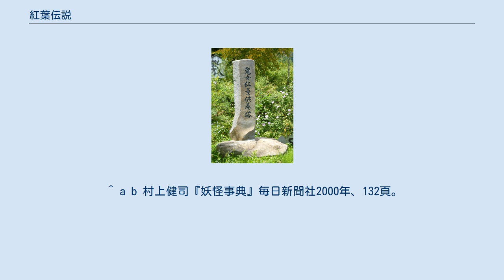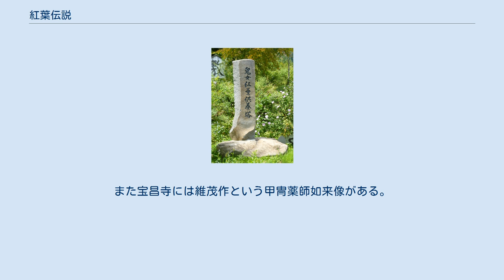紅葉伝説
紅葉の策に眠りこむ平維茂。
（1890年、月岡芳年「平維茂戸隠山に悪鬼を退治す図」『新形三十六怪撰』） 紅葉伝説（もみじでんせつ）は、長野県の戸隠（とがくし）、鬼無里（きなさ・現、長野県長野市）、別所温泉などに伝わる鬼女にまつわる伝説。
平維茂（たいら の これもち）が鬼女・紅葉（もみじ）と戦い、討ち取る話である。
 信濃国の戸隠山に鬼がおり、平維茂によってそれが退治されたというのが共通する伝説の要素である。
その鬼は女性であり、名前を紅葉（もみじ）であるとするものが一般に流布されている。
この伝説は室町時代後期成立の謡曲『紅葉狩』より遡ることが出来ないため、元々素材になった伝説があった可能性もあるが、観世信光によって創作されたものとするのが定説である。
戸隠周辺には伝説所縁の地が残っているが、それらはこの伝説が創作された後に作られた伝説地と考えられている。
 室町時代から江戸時代にかけて、能や浄瑠璃、歌舞伎では「紅葉狩」（もみじがり）という題名で描かれつづけ、平維茂が戸隠山におもむき、そこで出会った紅葉見物の美しい女性たち一行に出遭うという展開を設けている。
その女性たちの正体が戸隠山の鬼、鬼女・紅葉であるとする。
能をもとにして作られた河竹黙阿弥による歌舞伎『紅葉狩』（1887年）は、紅葉に相当する鬼の名を更科姫（さらしなひめ）としている。
 明治中期に出版された『戸隠山鬼女紅葉退治之伝』では、紅葉は伴氏の子孫であるとされ、第六天の魔王の力を持つ鬼とされる。
都で源経基（みなもと の つねもと）に寵愛され一子を宿すが、戸隠の地へ流される。
里の者に尊崇されるいっぽう、徒党を組んで盗賊を働き、冷泉天皇の勅諚によって派遣された平維茂の軍勢により、退治される。
紅葉の一生を詳しく描いており、紅葉の出所や戸隠以前などを示している紅葉伝説はこの本の出版以後、『大語園』などその内容を典拠としたものが多い。
 戸隠山に鬼が存在し、それを武士が退治するという内容はほぼ一致しているが、紅葉のような女の鬼であるとしない伝承も古くから見られる。
『太平記』（巻32　直冬上洛事 附鬼丸鬼切事）では多田満仲（ただ の みつなか）が戸隠山で鬼を斬り、その刀が「鬼切」と名づけられたとされ、これが戸隠山に鬼が存在したという伝説として広く影響を与え、能などにも採り入れられたと考えられている。
また戸隠神社につたわる『戸隠山絵巻』という室町時代ころに作られたとされる物語では、元正天皇の時代に九生大王（きゅうしょうだいおう）という鬼が戸隠山におり、きひの大臣がそれを退治する。
能の『紅葉狩』やお伽草子の『酒呑童子』の影響を文章上の用語などでも受けており、手下の鬼たちが女の姿に化けて大臣一行の前に姿を現わしてもいる。
 旧鬼無里村根上地区にある内裏屋敷跡地鬼女紅葉供養塔 魏石鬼八面大王の妻を紅葉鬼神とする伝承も残る。
 鬼無里での紅葉伝説は他と違い、紅葉が村人に施した事が伝えられている。
以下ウィキペディア鬼無里村から引用『一般には主人公の「紅葉」は妖術を操り、討伐される「鬼女」であるが、鬼無里における伝承では医薬、手芸、文芸に秀で、村民に恵みを与える「貴女」として描かれる。
 旧柵村、荒倉山（戸隠山ではない）が平維茂との決戦の舞台。
実際に紅葉と平維茂が戦ったという場所や縁の場所が各地にある。
 ^ a b 村上健司『妖怪事典』毎日新聞社2000年、132頁。
 ^ 巖谷小波『大語園』第3巻平凡社1935年、93-95頁 ^ 小松和彦『日本妖怪異聞録』小学館、1992年、ISBN 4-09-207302-X、136-137頁 ^ a b 島津久基『国民伝説類聚』 大岡山書店 1933年 273-288頁 ^ 吉備大臣（きびのおとど）あるいは紀大臣（きいのおとど）であると考えられる。
　島津久基『国民伝説類聚』 大岡山書店 1933年 288頁 ^ 小松和彦『日本妖怪異聞録』 小学館 1992年 ISBN 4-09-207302-X、156-158頁 ^ 紅葉が流罪となり最初に暮らした。
「源氏伝説のふるさと」 ^ 遷都伝説の頃（863年天武12年）頃との説もある。
「源氏伝説のふるさと」 ^ 内裏屋敷の搦め手の守りとも弓矢の練習をしたとも云われる。
「源氏伝説のふるさと」 ^ 紅葉が都を偲び京の地名を付けたと云われる。
「源氏伝説のふるさと」 ^ 紅葉の菩提を弔う寺で紅葉と家来の墓があり、紅葉が持っていたと云う地蔵菩薩像がある。
「松巌寺縁...